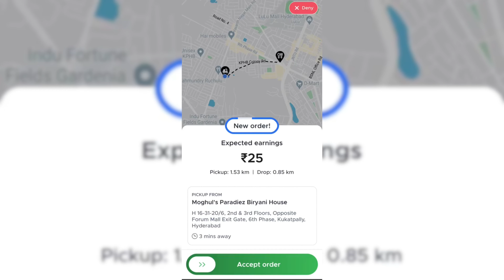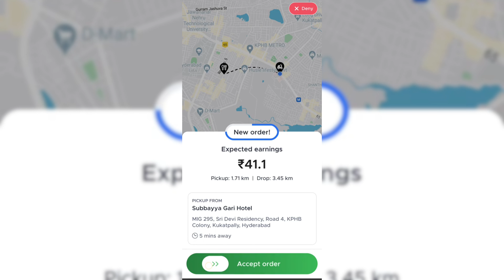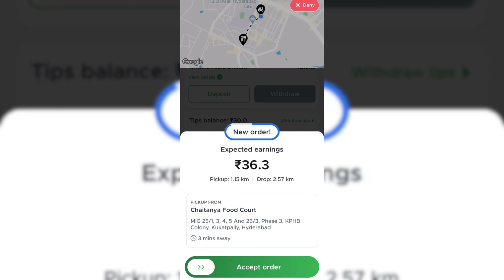ଜୋମାଟ୍ Payment 💸|| Zomato Earning Weekly Payment💸 || KSF RAJESH